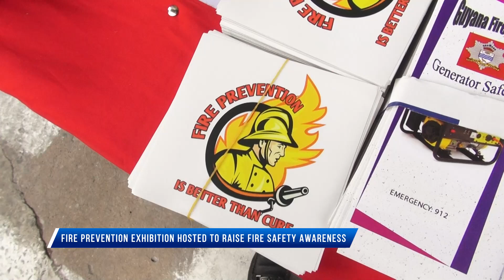Fire Prevention Exhibition hosted to raise fire safety awareness